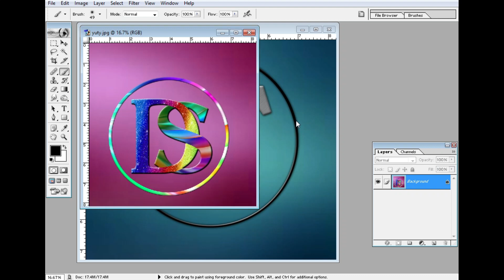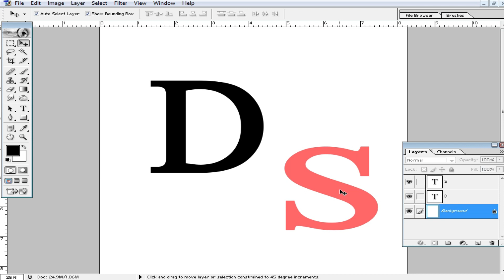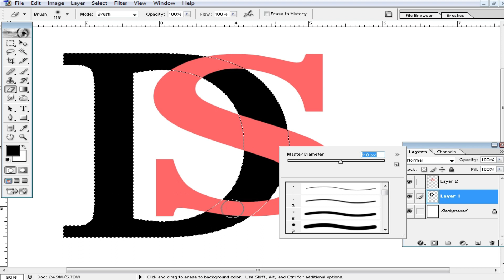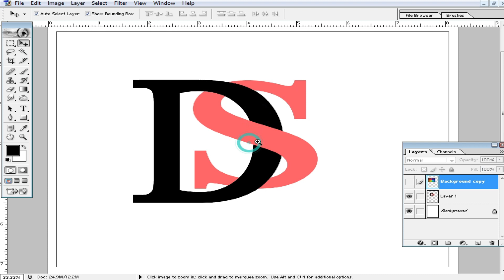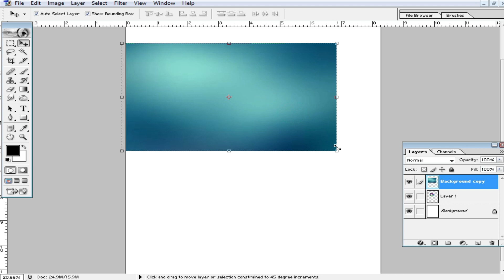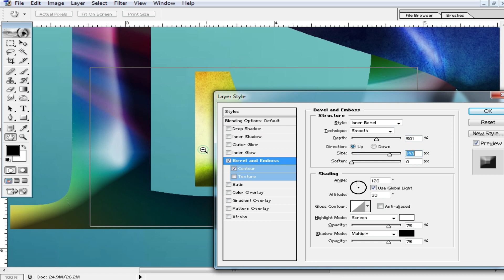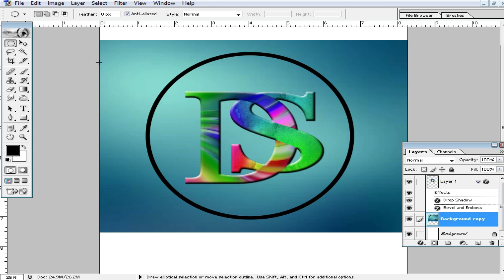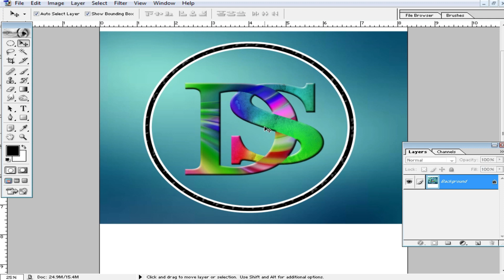Nature logo design | Professional logo design | Pixellab logo design।Photoshop । Nuritechbangla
How to Logo Design Photoshop Easy To Technique । Pixel Lab Design to Photoshop ।  Nuritechbangla